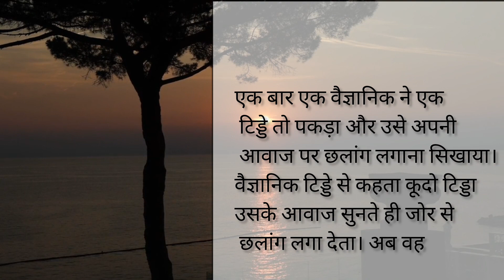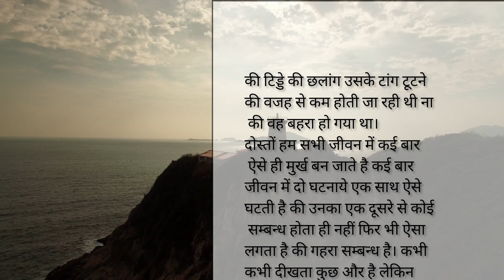एक छोटी से कहानी और बड़ी सिख|😱positivethinking#motivation#story#youtubevido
story hindi story motivation story

inspirational story
inspirational video
inspirational speech
motivational video
moral stories
motivational status
positive story
positivity
motivational music#manipur